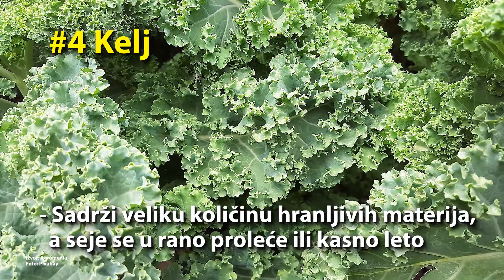6 predloga za salatu koju možete saditi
Dosadila vam je zelena salata i želite promenu? Mi smo znali da će vas ova tema interesovati, pa smo izdvojili 6 predloga koje još salate možete saditi (i probati). Nama je salata broj 2 veoma zanimljiva, a vama?